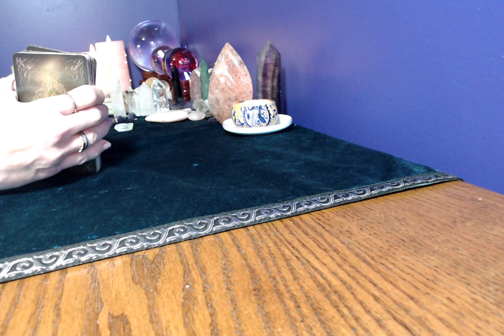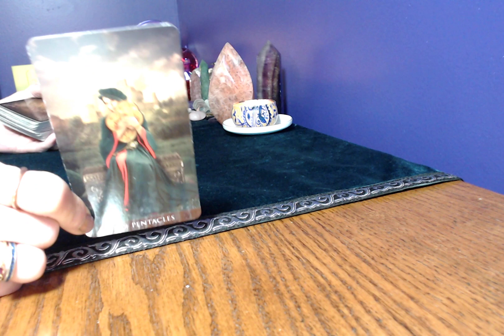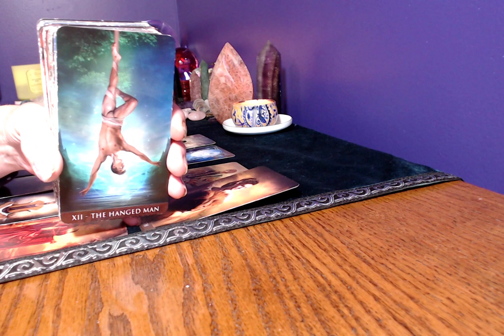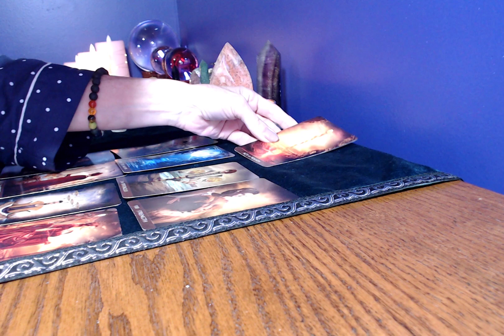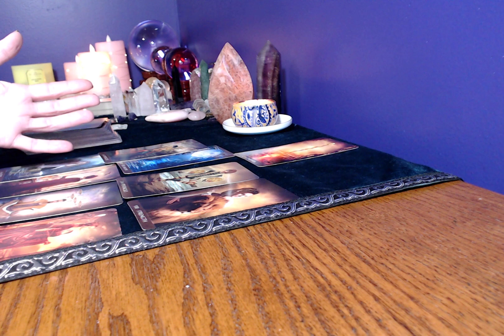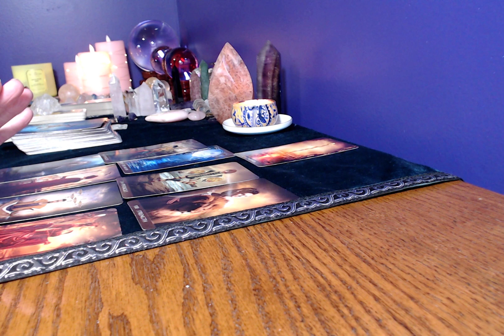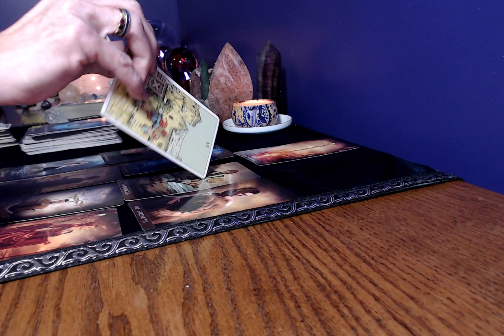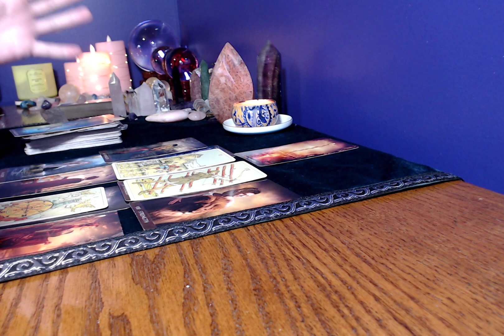Gemini, September 2022 Tarot Reading A Wish Coming In For You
arot Readings By Roxby
Emergency Readings!!!